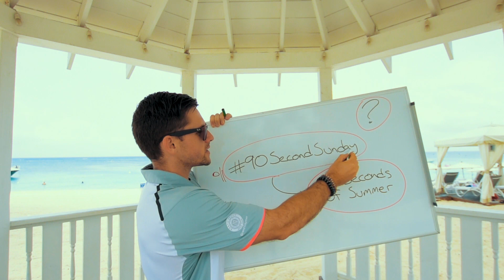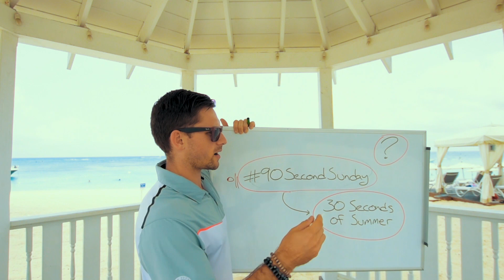30 Seconds Of Summer Pt 1 | Season 3 | Vlog 17